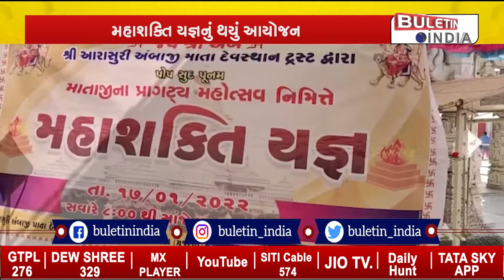અંબાજી: આજે માતાજીનો પ્રાગટ્ય દિવસ, પોષી પૂનમે અંબાજી મંદિર ખાતે મહાશક્તિ યજ્ઞનું આયોજન